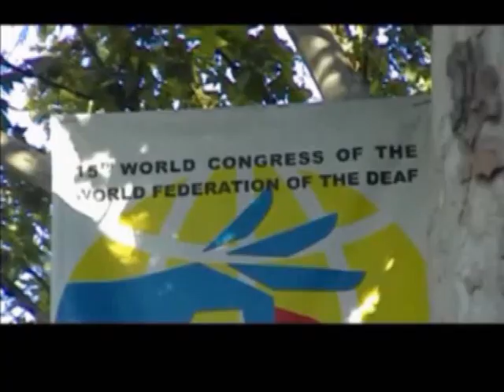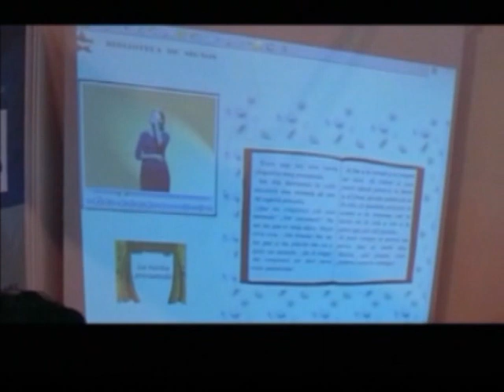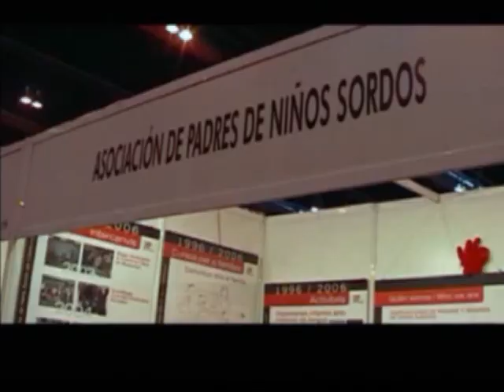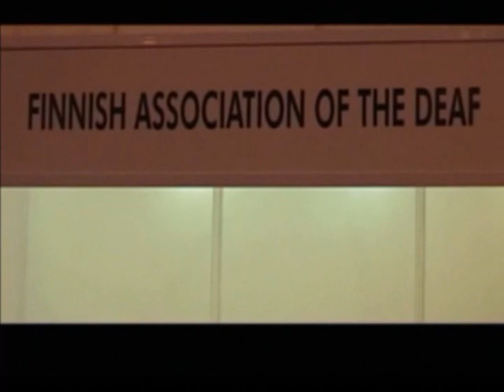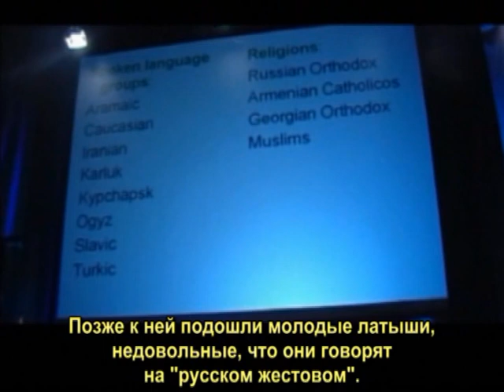15-World Congress of the World Federation of the Deaf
The Russian Sign Language
The film with Russian subtitles